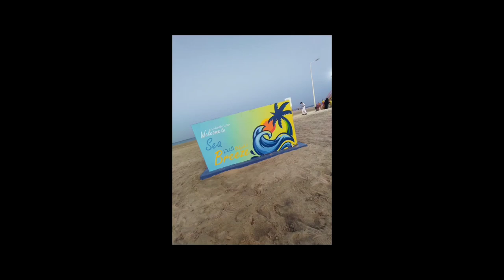Qurayyah Beach Alhasa Saudi Arabia/ Welcome to Sea Breeze😍